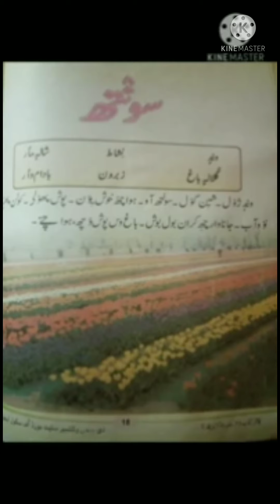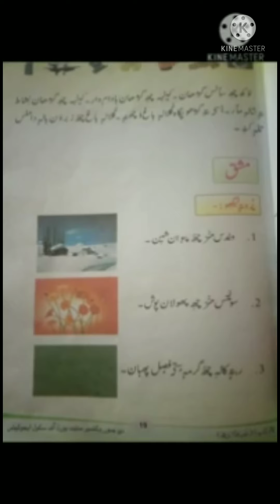FEI_4_3rd_KASHMIRI_U2_V4_عنوان : سون٘تھ